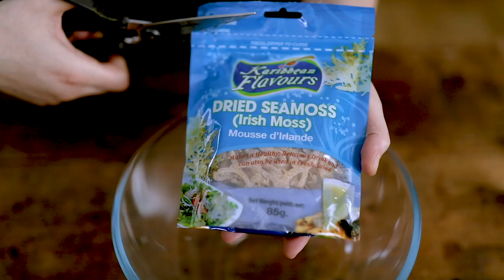How To Make Irish Sea Moss Gel